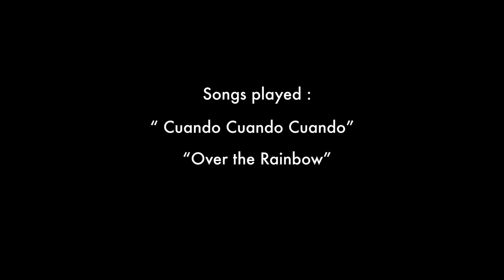Tanya Edwards the steel drummer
Tanya is an artist and musician, more to that, she is such a nice person!
We are here to tell a five minutes of story of her, but there is more to find, just contact her, she performs at different occasions.